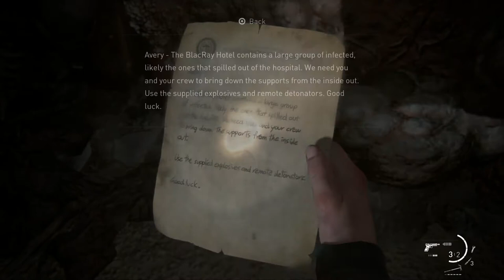The Last of Us 2 [SOLO] #42 The Flamethrower - Chinstrap Chap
Because they're so useful in the future.